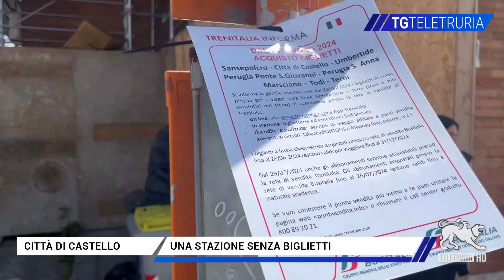Città di Castello, una stazione senza biglietti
Siamo andati alla stazione di Città di Castello dove, oltre a non transitare i treni per tutta l'estate, non c'è più una biglietteria per gli autobus.